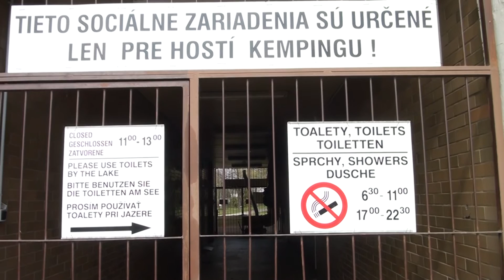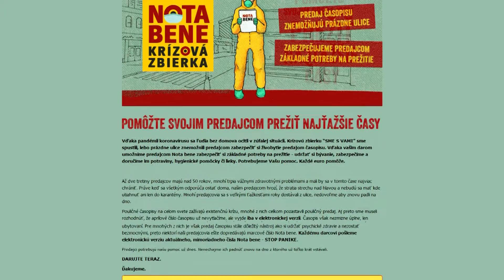Chránime aj ľudí bez domova. Mesto pre nich buduje kontajnerové mestečko.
V Bratislave zatiaľ nemáme evidovaný medzi ľuďmi bez domova žiadny prípad Covidu 19. Ak by sa tak však stalo, pravdepodobne by to malo lavínový efekt.